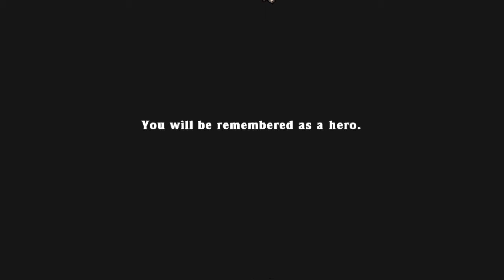Any Percent 2:23.482